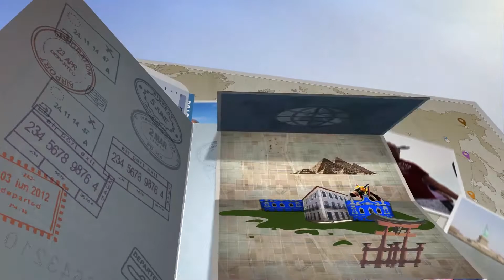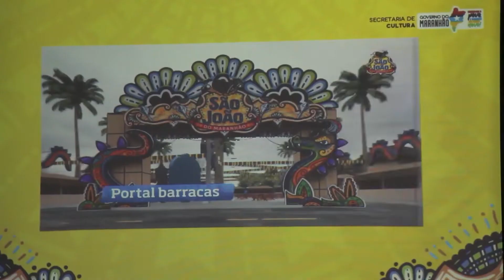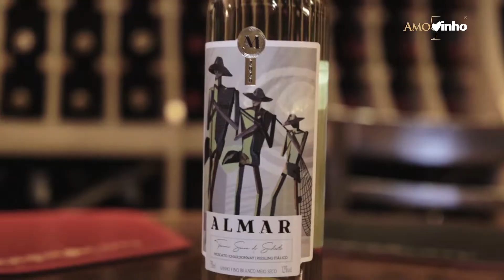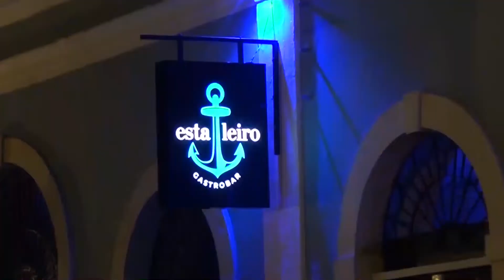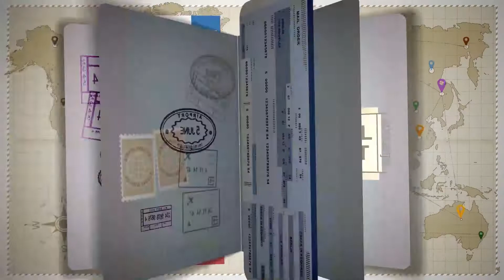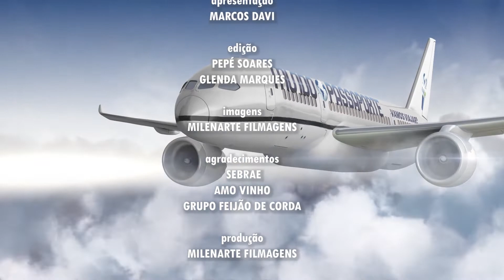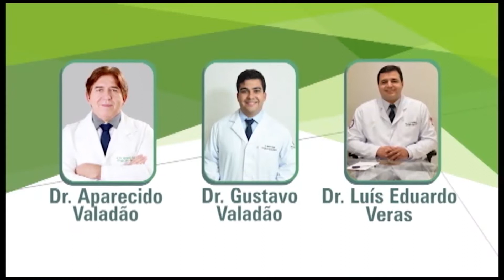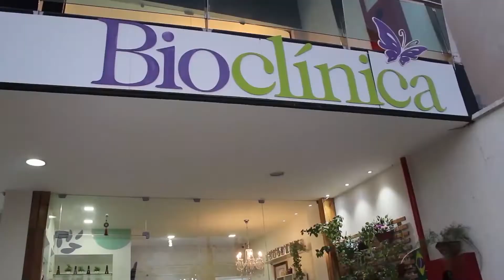PROGRAMAS MUNDO PASSAPORTE E NOBRE COMPLETOS: 14 E 15 MAIO 2022.